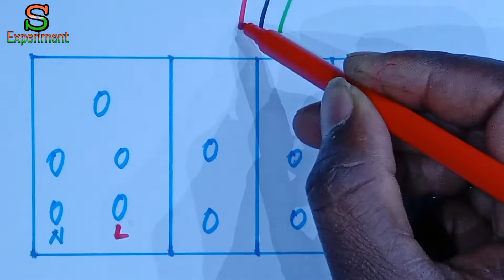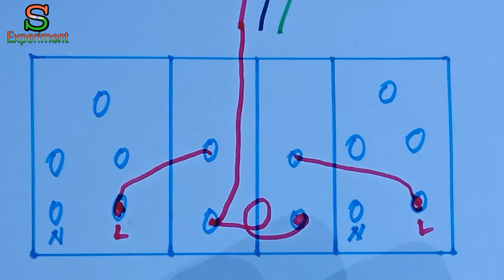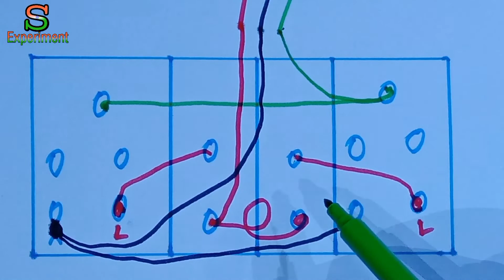টু ফাইভ পিন টু সুইচ পিভিসি বোর্ড কানেকশন করা